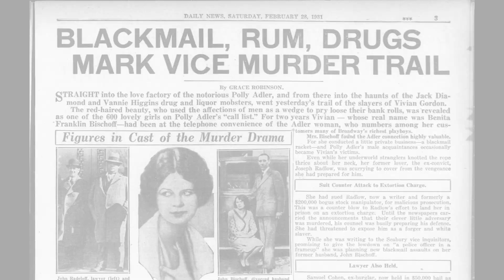Trailer for Madam: The Biography of Polly Adler, Icon of the Jazz Age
Book trailer for Madam: The Biography of Polly Adler, Icon of the Jazz Age.